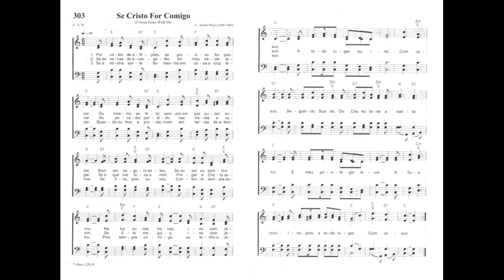303 SE CRISTO FOR COMIGO